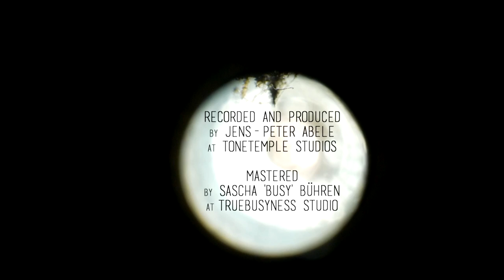January Morning (official video)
produced and mixed by Jens-Peter Abele at tonetemple studios (Unterensingen)

mastered by Sascha 'Busy' Bühren at TrueBusyness Studio (Berlin)

written and performed by "The Tame and the Wild"